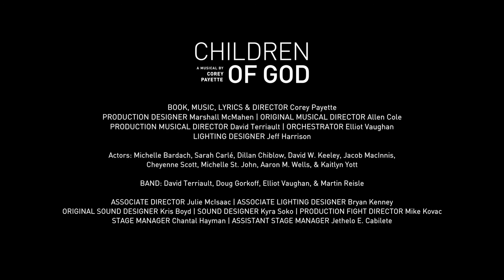Children of God - A Musical by Corey Payette (Trailer)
A musical about an Oji-Cree family whose children were taken away to a residential school in Northern Ontario.

Credits:
Children of God
BOOK, MUSIC, LYRICS & DIRECTOR Corey Payette
PRODUCTION DESIGNER Marshall McMahen
ORIGINAL MUSICAL DIRECTOR Allen Cole
PRODUCTION MUSICAL DIRECTOR David Terriault
ORCHESTRATOR Elliot Vaughan
LIGHTING DESIGNER Jeff Harrison

Actors: Michelle Bardach, Sarah Carlé, Dillan Chiblow, David W. Keeley, Jacob MacInnis, Cheyenne Scott, Michelle St. John, Aaron M. Wells, & Kaitlyn Yott

BAND
David Terriault, Doug Gorkoff, Elliot Vaughan, & Martin Reisle

ASSOCIATE DIRECTOR Julie McIsaac
ASSOCIATE LIGHTING DESIGNER Bryan Kenney
ORIGINAL SOUND DESIGNER Kris Boyd
SOUND DESIGNER Kyra Soko
PRODUCTION FIGHT DIRECTOR Mike Kovac
STAGE MANAGER Chantal Hayman
ASSISTANT STAGE MANAGER Jethelo E. Cabilete